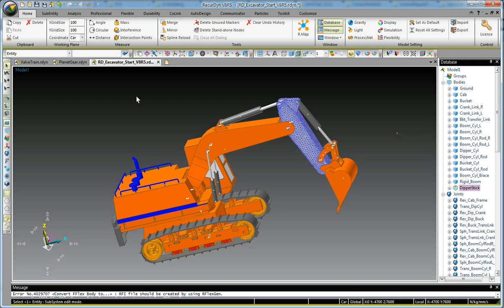[RecurDyn G-Modeling Technology] Advantage #4 - Convert RFlex Body to FFlex Body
This video shows one of the advantages of the RecurDyn G-Modeling Technology, the possibility to convert RFlex bodies to FFlex bodies. For more information about new features of the G-Modeling technology and its advantages, please